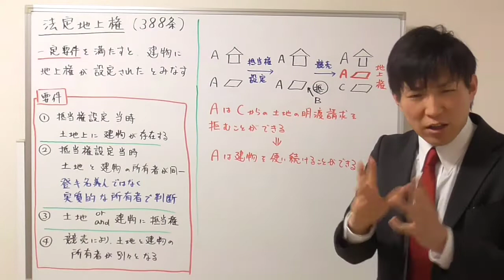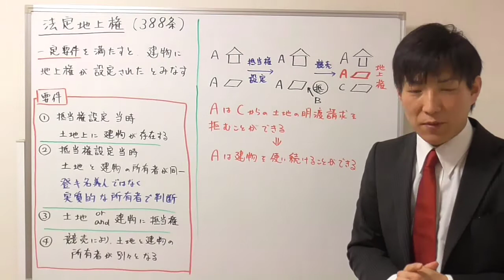【宅建：民法】法定地上権とは？【宅建通信レトス】